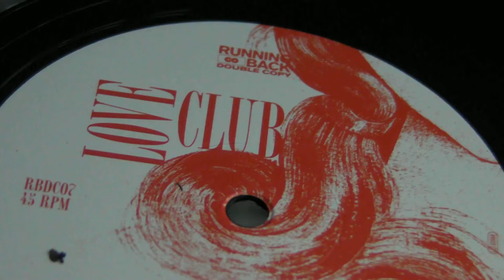Deep House Music : Love Club - Rhode & Brown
Love Club - Das Rote Haar,label: Running Back Double Copy. Rhode & Brown - Not My Mind Not My Planet.label: Permanent Vacation